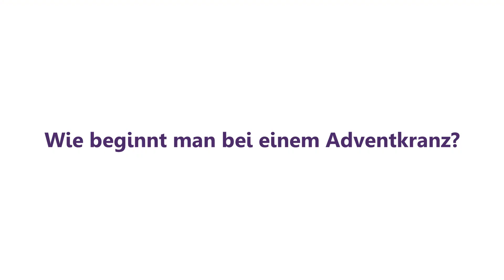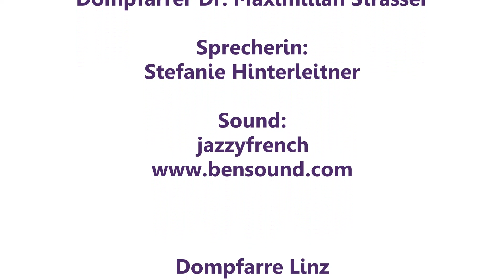Adventkranzbinden mit Dompfarrer Maximilian Strasser | Advent am Dom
Anleitung zum Binden eines eigenen Adventkranzes mit Dompfarrer Maximilian Strasser.